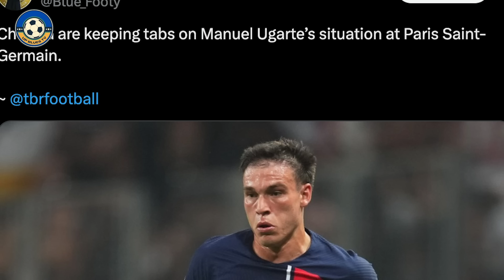Cole Palmer wins the Premier League YPOTY | Cucurella | Manuel Ugarte to replace Conor Gallagher